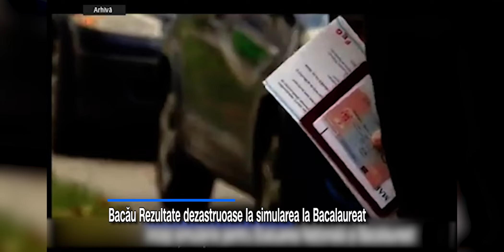Bacău | Rezultate dezastruoase la simularea la Bacalureat